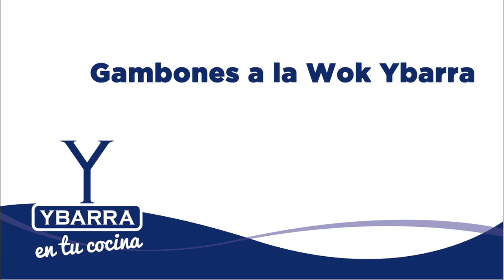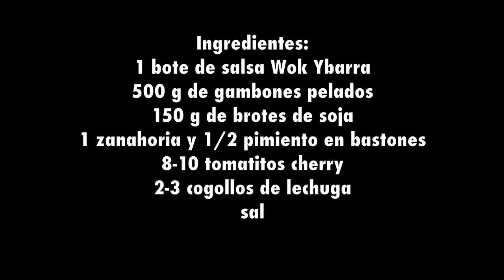Gambones a la Wok Ybarra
Nuestra salsa Wok da un toque muy especial a estos deliciosos langostinos. No te los pierdas.